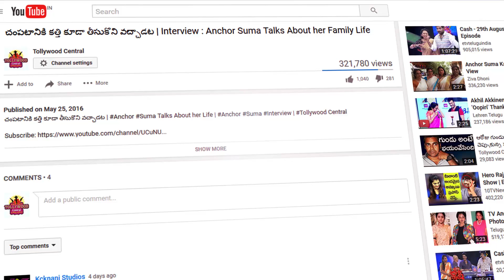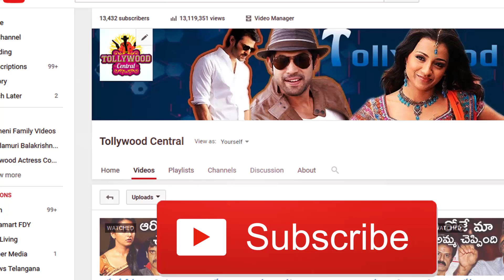చిరు, నాగ్ రహస్య చర్చల వెనుక రహస్యం ఇదేనా.? | Special News about Kerala Blasters | Tollywood Central